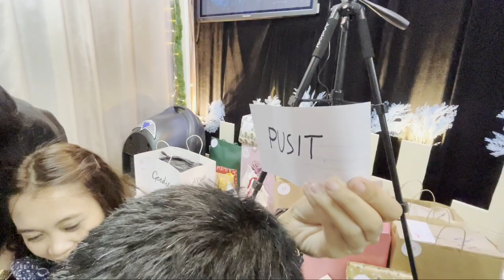CHRISTMAS PARTY 2022 | HOLIDAY | XMAS EVE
Not intended to copyright any kind of materials. The materials of the songs used in Christmas performance

You can reupload this video but please put my link on your Description thank you..

Affordable starting pack for Vlog

✅Vlog Kit Phone Camera Video Recording Equipment with Microphone + LED Light + Tripod+ Mobile Phone Clip

Affordable starting pack for Livestream

✅100% Original Meet BM-800 Condenser Microphone Kit With V8 Multifunctional Live Sound Card

✅100% Original Lucky 5M 10M 15M 20M 600LEDS LED RGB Strip Light SMD 3528 Flexible Light

Please connect to social media account